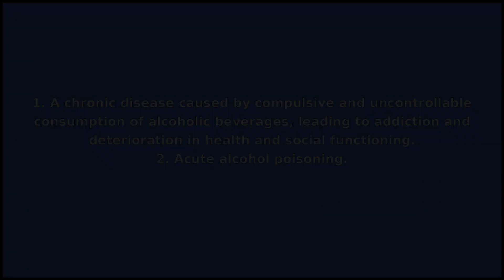ALCOHOLISM - Meaning and Pronunciation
How to pronounce alcoholism? This video provides examples of an American pronunciation of alcoholism from two male and two female speakers.
In addition, it explains the meaning of alcoholism through a ditionary definition and several visual examples.

IPA Transcription of alcoholism: /ˈælkəhˌɔlˌɪzəm/
Definition of alcoholism: 1. A chronic disease caused by compulsive and uncontrollable consumption of alcoholic beverages, leading to addiction and deterioration in health and social functioning.
2. Acute alcohol poisoning.

If you'd like to test your pronunciation of alcoholism, check out Accent Hero's real-time pronunciation feedback tool: